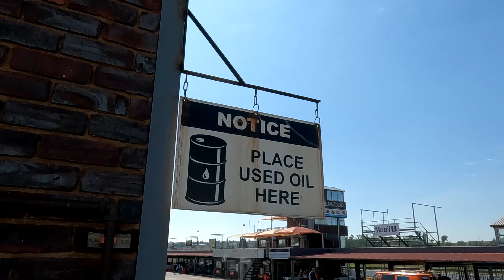Drifting my stock Lexus IS200 at Zwartkops Supertraxx|First Time EVER On a Skidpan!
In today's video I headed over to Zwartkops Raceway for the monthly Supertraxx day to get the first actual seat time in the Lexus and drifting for REAL . It was a learning day and I was really happy to see and feel my progression as I got more used to the car and all the different sensations you don't get from Asseto Corsa. I hope you enjoy the start of what I aim to be, a great journey!